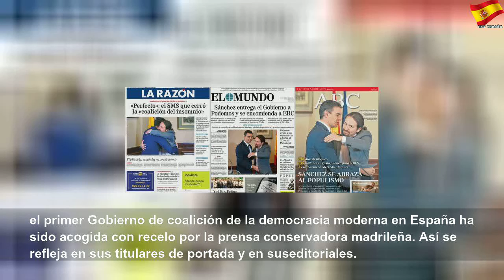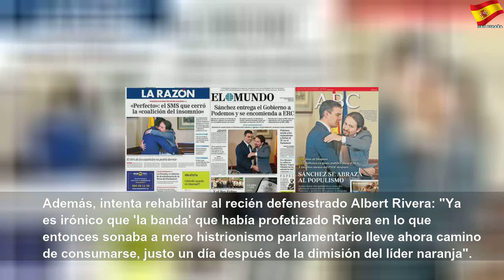A la prensa conservadora se le atraganta el pacto PSOE-UP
A la prensa conservadora se le atraganta el pacto PSOE-UP | Better Thing
Las principales cabeceras conservadoras llenan de calificativos sus informaciones acerca del preacuerdo de gobierno firmado este martes por Sánchez e IglesiasEl PNV pierde en favor del PP el último escaño de Bizkaia por errores en el recuento de las mesas y el voto CERA